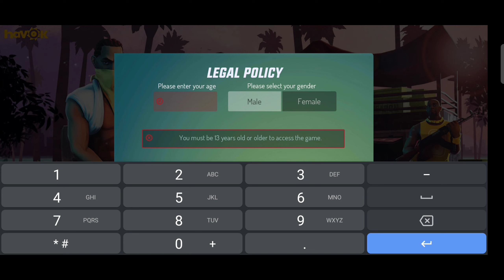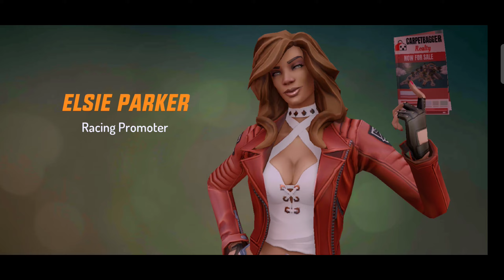gangstar new orleans , gangstar new orleans gameplay in hindi, gangstar new orleans offline